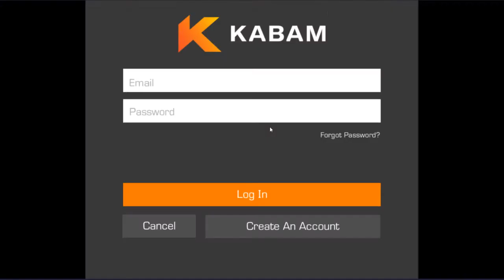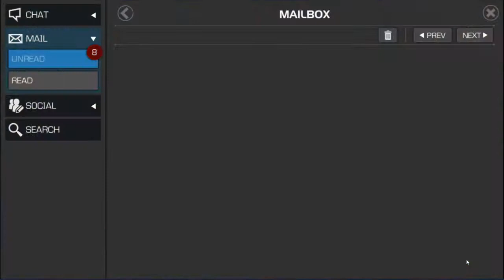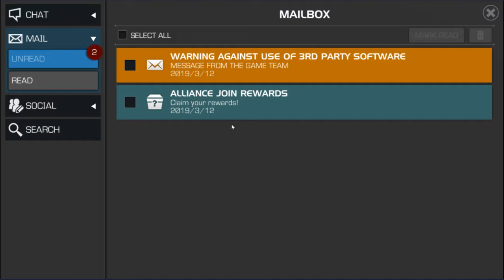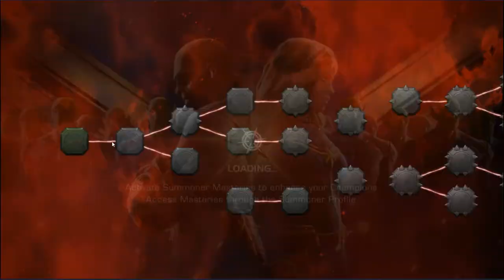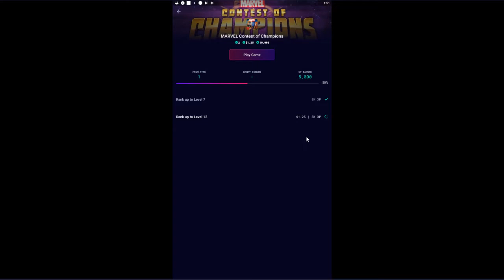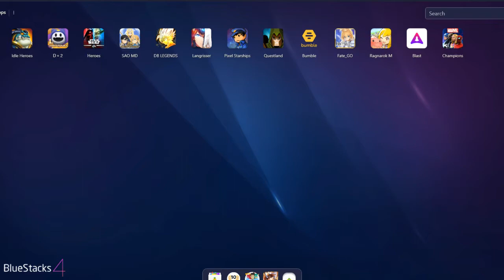Marvel Contest of Champions - Episode 1